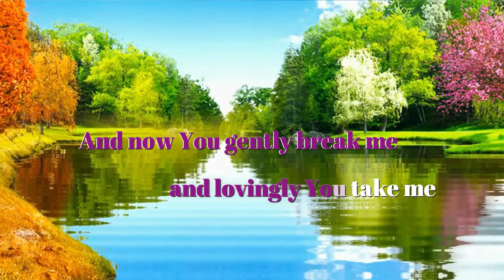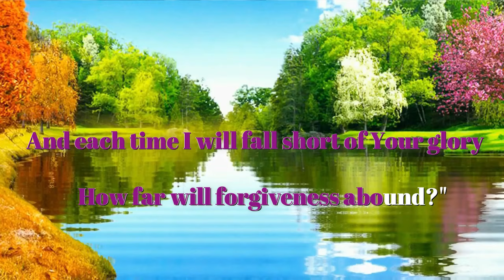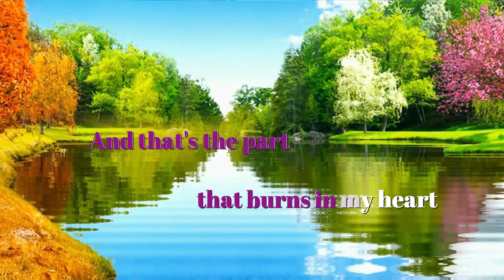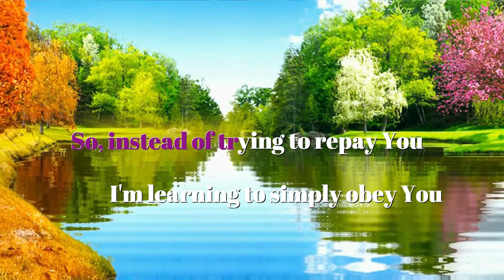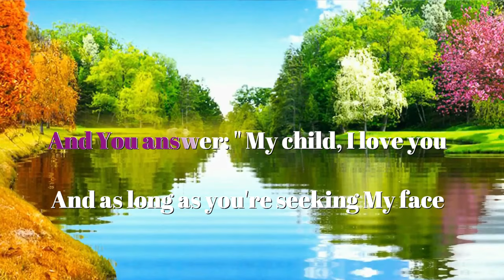GRACE by Laura Story (KARAOKE WITH LYRIC)